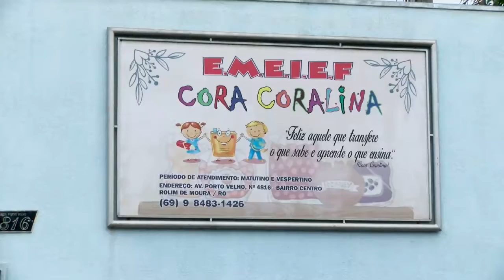Projeto Natal solidario da Escola Cora Coralina